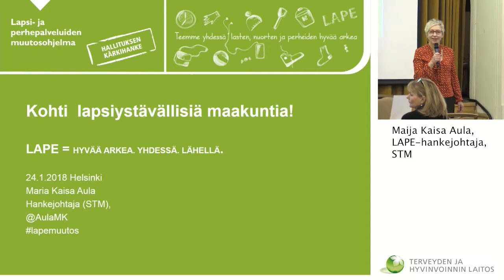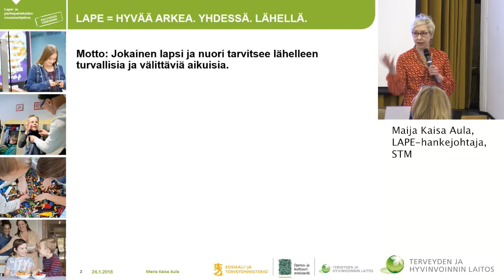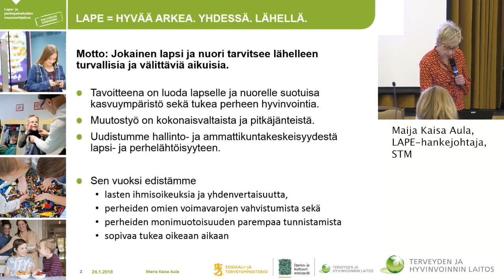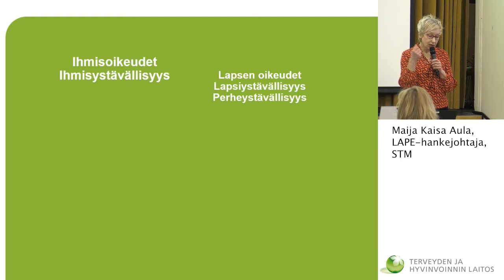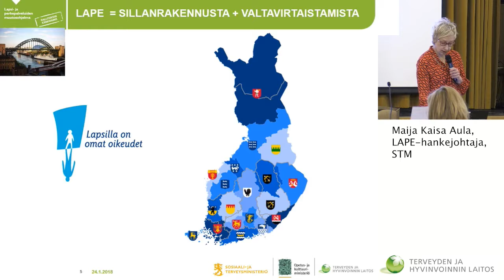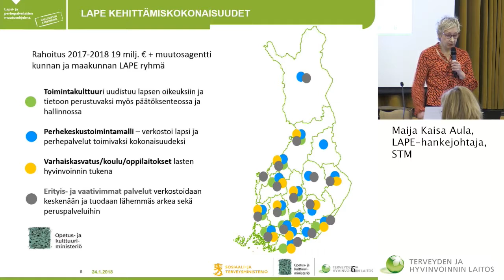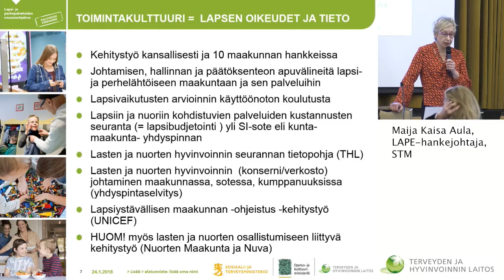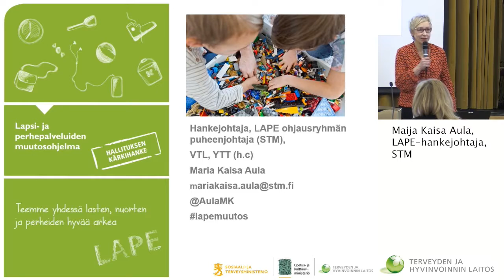Tervetuloa, LAPE-hankejohtaja Maria Kaisa Aula, Sosiaali- ja terveysministeriö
Lapsiystävällisen maakuntia seminaari